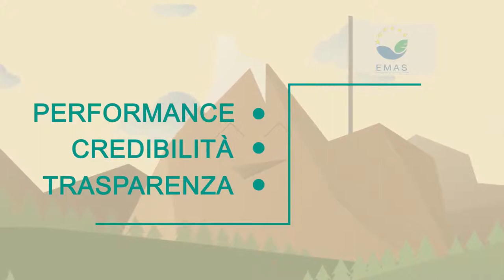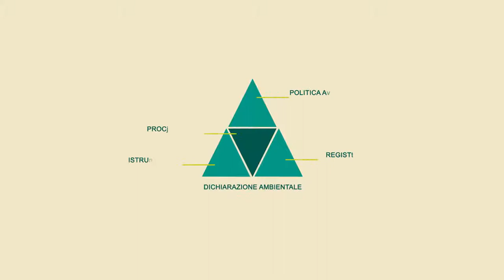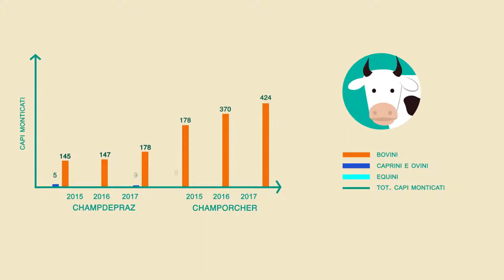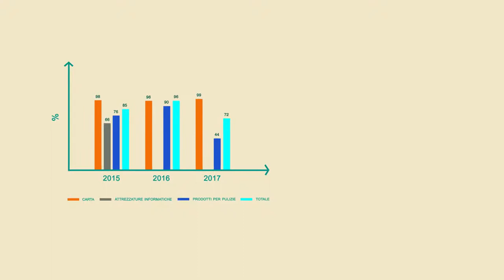CATEGORIA 2 “MIGLIOR PRODOTTO MULTIMEDIALE PER EMAS” - PARCO NATURALE MONT AVIC (IT- 000150)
1° Parco Regionale valdostano e 1° Parco  Naturale registrato EMAS. Grande varietà di paesaggi e biodiversità. Il video è una sintesi della Dichiarazione Ambientale. Nella sua semplicità e sinteticità il video si distingue per una grafica particolarmente piacevole anche nella scelta cromatica; il layout è chiaro e l’inserimento dei contributi grafici e testuali risultano leggibili e gradevoli.